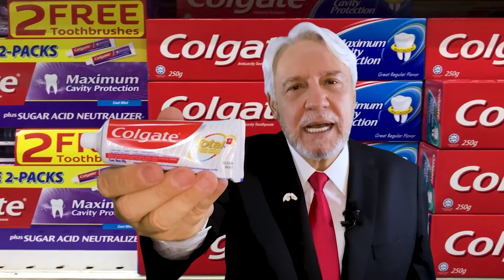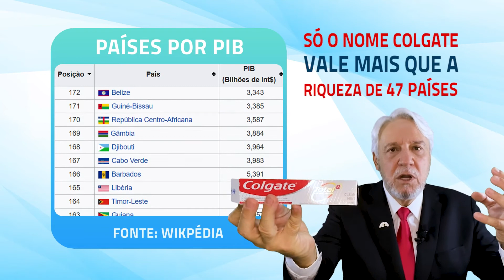O dono da COLGATE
A FANTÁSTICA HISTÓRIA DO DONO DA COLGATE, A ORIGEM DA SUA RIQUEZA

A Colgate-Palmolive Company é uma empresa multinacional de origem americana. Atualmente seus produtos estão voltados para três pilares de negócios: cuidados pessoais, cuidados com limpeza do lar e nutrição animal. Fundada em 1806 por William Colgate. Aprenda mais sobre essa história com Juanribe Pagliarin. (Fonte: Wikpédia)